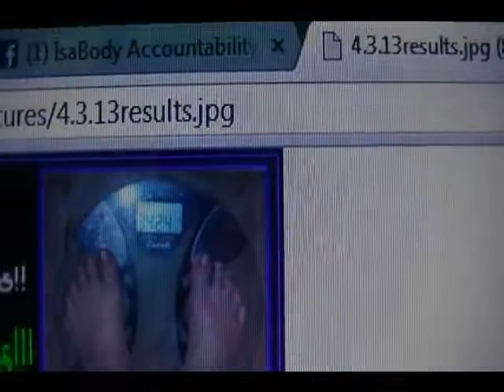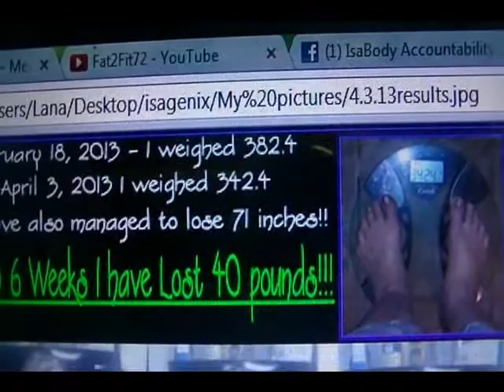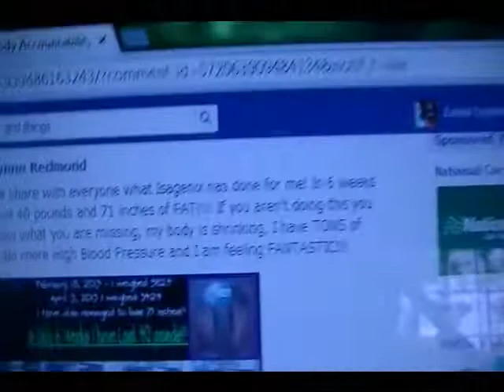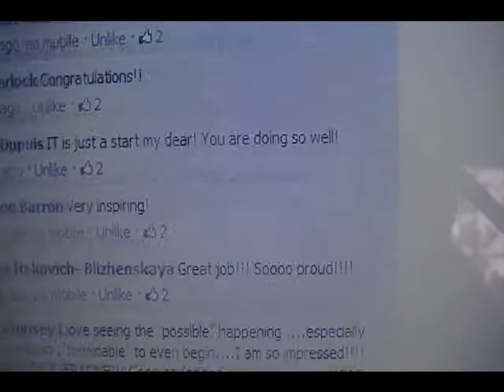Losing weight my isagenix journey 240 pounds to lose!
Please contact the person who shared this video with you! Or if you came across this on your own please send me a message I would love to give you more information and help you sign up and reach your goals!